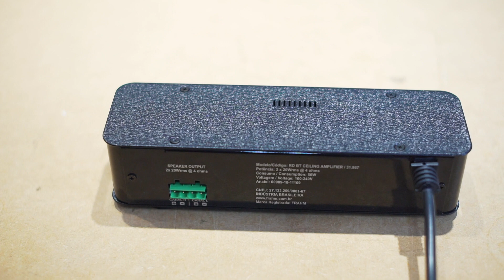REVIEW AMPLIFICADOR INVISÍVEL FRAHM RD BT CEILING AMPLIFIER COM BLUETOOTH 5.0 | AUDIO PRIME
Fala galera, beleza? No vídeo de hoje trazemos um produto lançamento da Frahm, o amplificador invisível RD BT CEILING, perfeito para quem busca custo excelente e uma usabilidade sensacional! Assista até o final e deixe seu comentário!

PARA ATENDIMENTO DIRETO EM NOSSA LOJA ON-LINE CLIQUE AQUI E FALE NO WHATSAPP

UTILIZE O CUPOM PARA A SUA PRIMEIRA COMPRA NA AUDIO PRIME → SOUINSCRITO

Se você é técnico e deseja saber mais informações sobre os nossos cursos clique

[Infográfico] 7 erros mais comuns na hora de instalar seu som ou home theater
Você sabia que o cabo de som não pode passar junto com o da rede elétrica?! ⚡
Este e outros 6 erros comuns na hora de instalar o seu som ou home theater, você encontra baixando o nosso infográfico

Ainda restaram dúvidas? Acesse nosso site e fale com um de nossos Especialistas